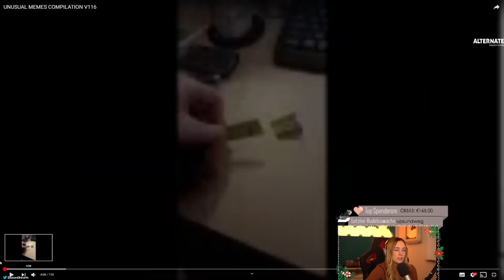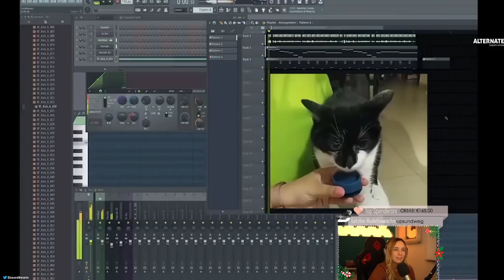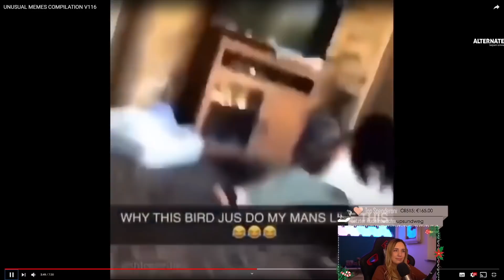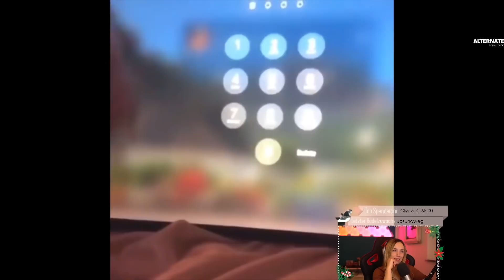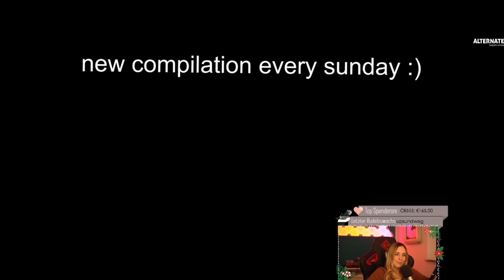Sissor reagiert auf "Unusual Meme Compilation"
Wie immer, würde ich mich über ein Like freuen :) natürlich nur wenn es euch auch wirklich gefällt :)

Auch über Anregungen für neue Videos oder was besser machen kann (konstruktive Kritik) freue ich mich.

Also viel Spaß beim Video schauen und schreibt mir in die Kommentare, wenn euch was auffällt :)

► Reaction

► Edit. Gameplay

► Storytime